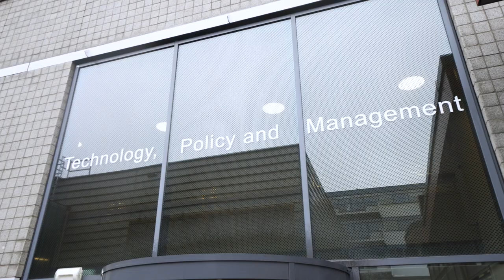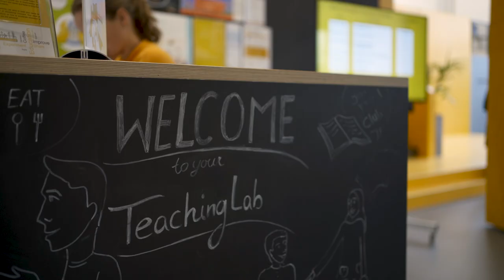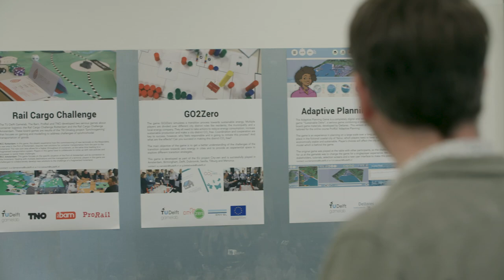TU Delft - Join the faculty of Technology, Policy and Management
The Faculty of Technology, Policy and Management will significantly expand its teaching staff. So if you have a passion for teaching, or if you aspire to a role that supports education, check our vacancies